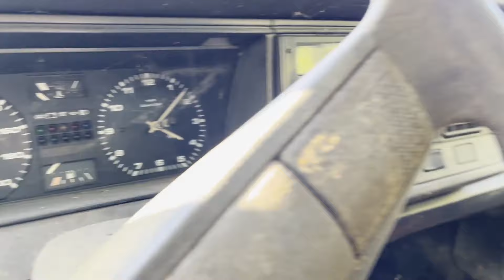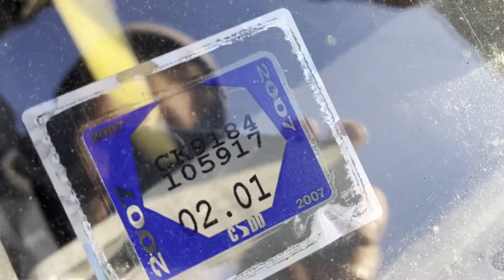Volkswagen Passat WILL IT START and DRIVE after sitting in a field for years?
Will it Run and Drive after sitting in a field for years Volkswagen Quantum 1.6 Turbo Diesel
Volkswagen Passat 32b 1.6td starting after years

Volkswagen Quantum
Volkswagen Santana
Volkswagen Carat
Volkswagen Corsar
starting old car flexiny style